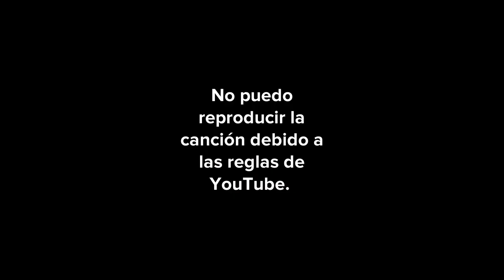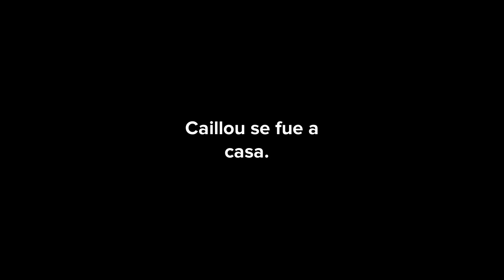Caillou reproduce Ahora Te Puedes Marchar por el intercomunicador / castigado